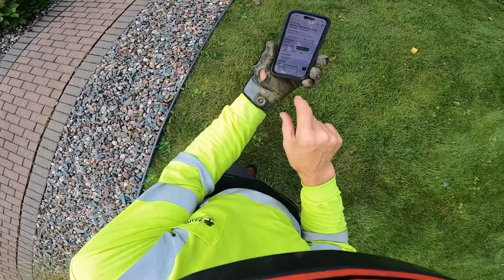Triple Cottonwood Takedown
Today it what didn’t get recorded after my battery died that would have made the real content my last rig before lunch ended up being a full send, I’ll tell the story next week but there are a number of good points in this video, please like and subscribe and don’t forget where your purchases help support our canopy research project in Guatemala.